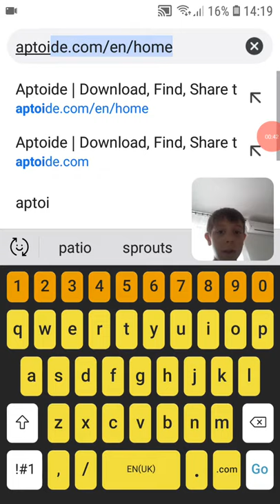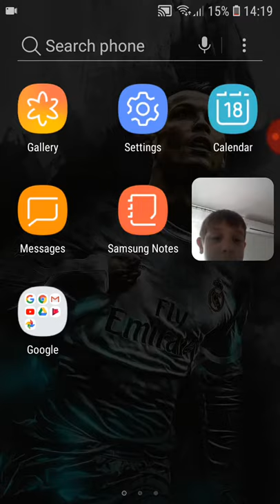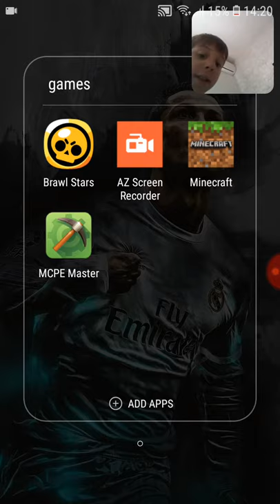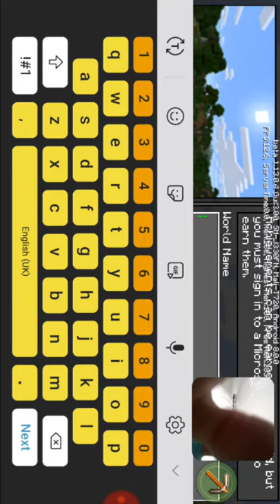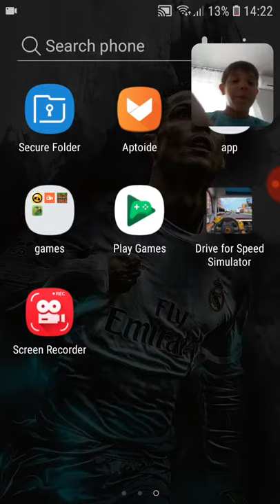18 August 2019